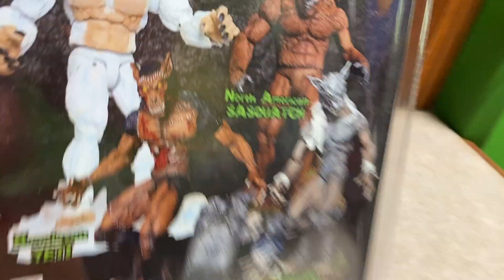Creatureplica Cryptids Dzu-Teh Yeti Abominable Snowman 9" Inch Action Figure Himalayan Yeti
The legendary Dzu-Teh or Yeti, abominable Snowman of the peaks and frozen wastes of the Himalayas is depicted as in Tibetan myth and Sherpa sightings at 8 ¼” tall, with 19 points of articulation, and a frozen base of ice with a Himalayan tahr skull buried in the snow. The Massive Himalayan Yeti made his debut in Cincinnati on March 22nd 2014.

KOKOMO TOYS
111 East Sycamore Street
Kokomo, Indiana 46901